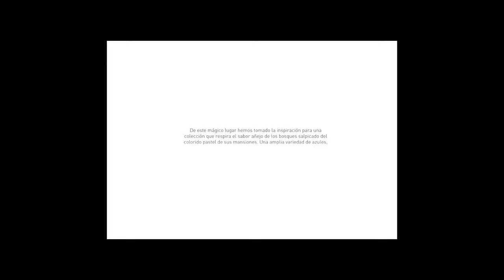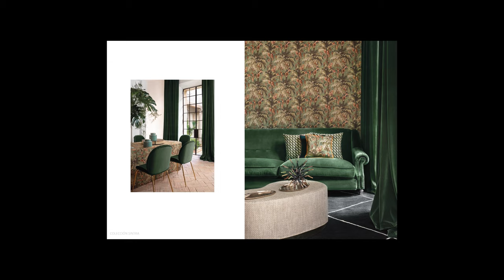COLECCIÓN SINTRA - ESP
SINTRA
LA ‘SAUDADE’  DE OTROS TIEMPOS

Sintra es una singular ciudad construida en un enclave boscoso cercano a Lisboa. Durante mucho tiempo fue santuario Real y la aristocracia portuguesa construyó allí las más caprichosas villas de recreo siempre acompañadas de frondosos jardines en los que se mezclan la vegetación
Atlántica con variadas especies exóticas traídas de ultramar.
De este mágico lugar hemos tomado la inspiración para una colección que respira el sabor añejo de los bosques salpicado del colorido pastel de sus mansiones. Una amplia variedad de azules, verdes y negros nos sumergen en el neblinoso y mágico ambiente de la Sierra de Sintra.